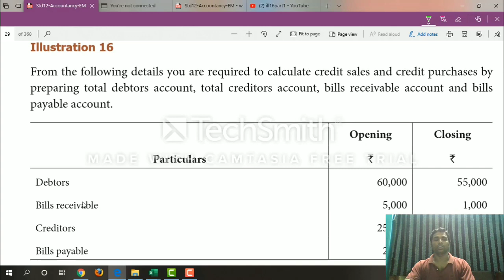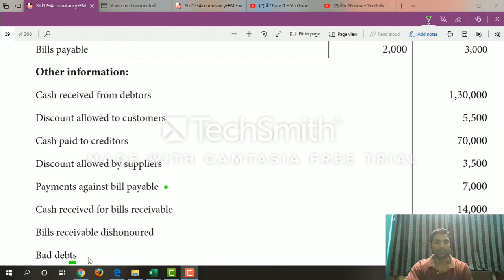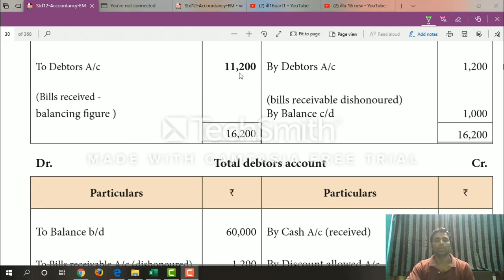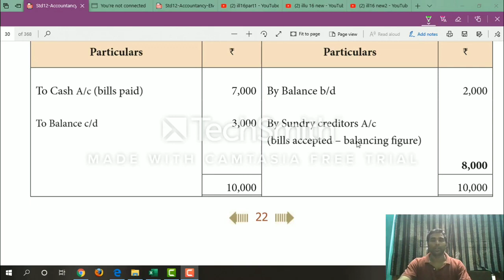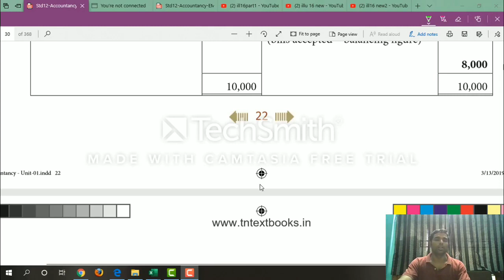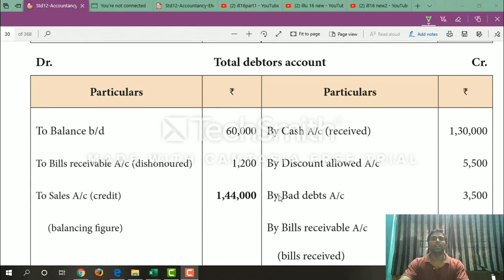TN 12th accounts chapter 1 II illustration 16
In this video, I explained  about basic  Total Creditors & Debtors account and bills Payable &bills receivable account  of  incomplete records chapter 1, illustration 16